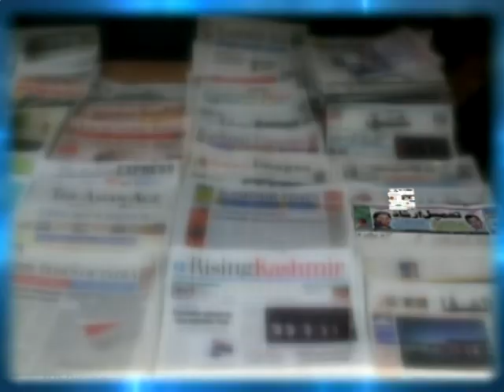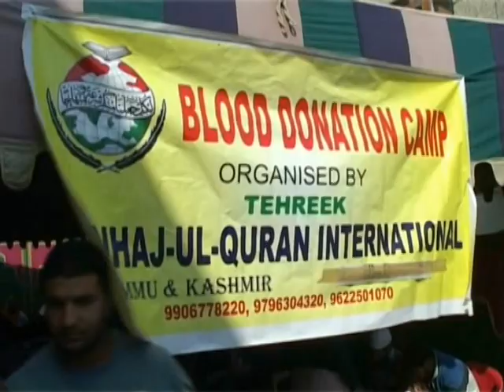DIN BHAR BY HILAL HANJURI 29TH OCT 1 2